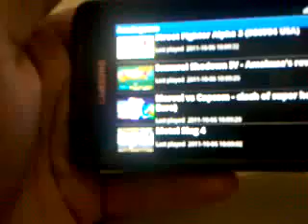Marvel vs capcom samsung galaxy s2